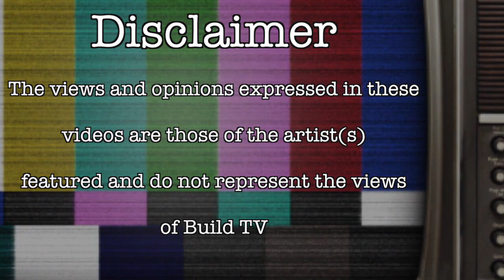Chopper A.K.A Pritch - 50KG Freestyle - Build TV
Build TV Presents 50KG Freestyle Featuring Chopper A.K.A Pritch